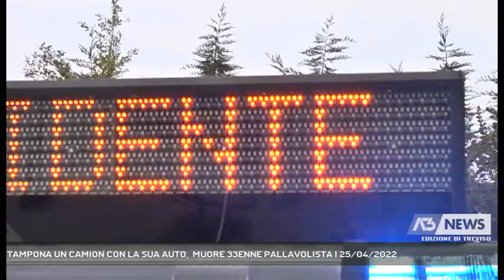TAMPONA UN CAMION CON LA SUA AUTO, MUORE 33ENNE PALLAVOLISTA | 25/04/2022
A3 NEWS Treviso 25/04/2022 - CESSALTO - Un'altra tragedia è avvenuta all'alba di oggi in autostrada A4 nei pressi dell'uscita di Cessalto. La vittima è Diego Inversi, 33 enne imprenditore e pallavolista di Spilimbergo || Ha tamponato un camion con la sua auto. Una tragedia che è avvenuto alle prime luci dell'alba in autostrada A4 nei pressi dell'uscita di Cessalto. La vittima è un giovane 33 enne, Diego Inversi. Avrebbe compiuto 34 anni a maggio. Sportivo, amava la pallavolo. Aveva militato in diverse squadre della provincia di Pordenone. Questa stagione giocava in prima divisione a San Vito al Tagliamento. La dinamica della tragedia è al vaglio della polizia stradale. L'uomo era alla guida di una Volkswagen Golf, ha raggiunto e tamponato per cause ancora al vaglio delle forze dell'ordine un autoarticolato. L'auto è rimasta incastrata sotto al semirimorchio. Diego è morto sul colpo. Sul posto sono arrivati i soccorritori: il medico del Suem 118 che ha constatato il decesso dell’uomo e i vigili del fuoco per estrarre il corpo del friulano.  L’autorità giudiziaria che procede sull’accaduto è quella della procura di Treviso. Forse all'origine del grave incidente, potrebbero esserci un colpo di sonno o un malore. Diego Inversi oltre a giocare a pallavolo, la sua passione aveva ereditato dalla mamma l'attività, una lavanderia dove lavorava da tempo.  Il traffico ha subito rallentamenti fino alla rimozione dei mezzi poco dopo le 8 e 30. (Servizio di Daniela Sitzia) - Segui Antenna Tre anche sul digitale terrestre! Visita il sito